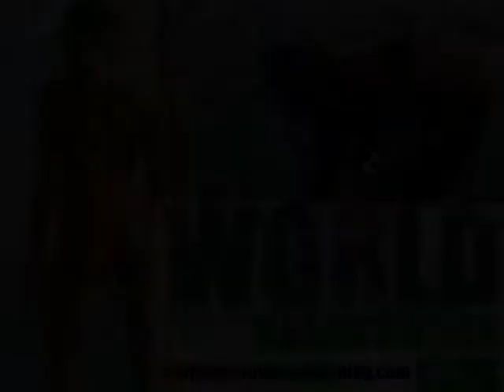Quiksilver Pro Round 1 Kelly Slater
Quiksilver Pro Round 1 Kelly Slater takes out to win his first heat agiand Danny Wills and Dayyan Neve in bumby 3 ft waves at Duranbah beach on the Gold Coast Queensland Australia